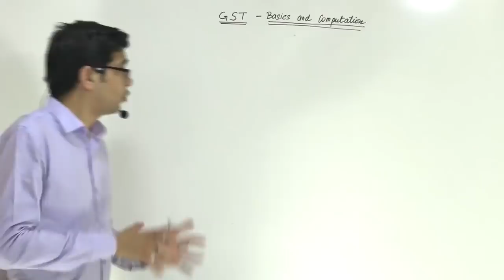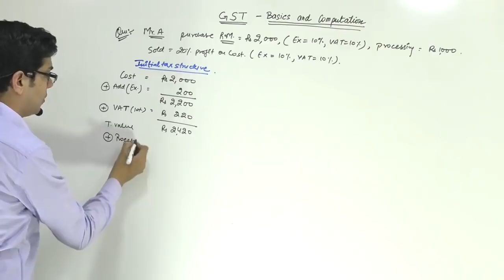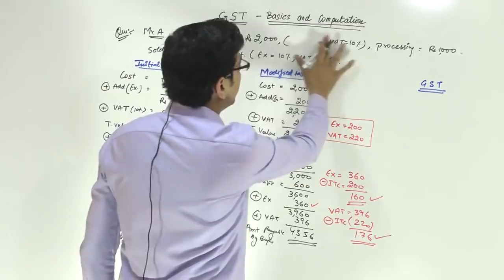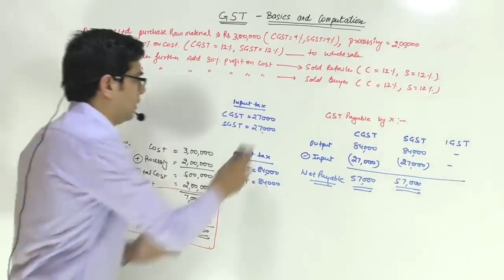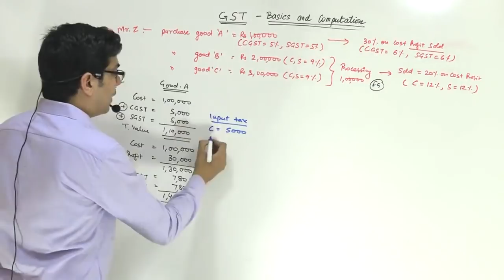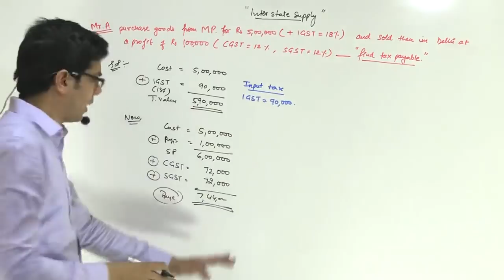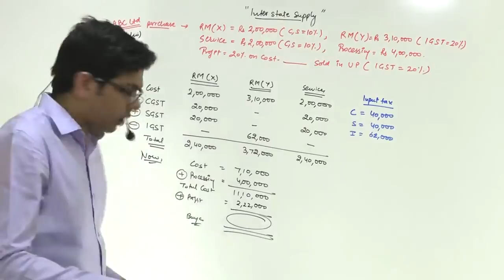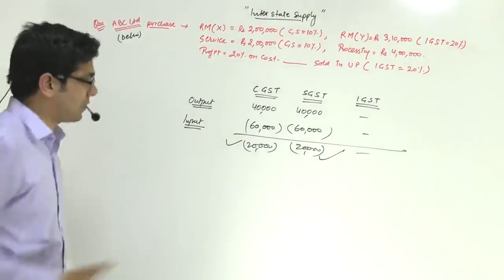GST BASIC | by Prof. Vinit Kumar PG- TAX Specialization, UGC-NET, LLB)